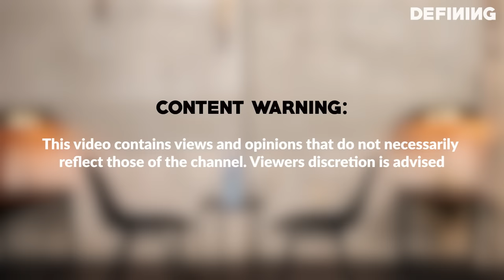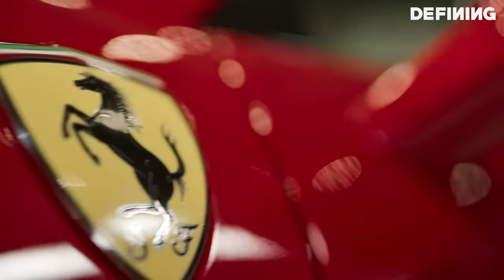Khanyi Mbau & Fantana Define Intimacy | Young, Famous & African | DEFINING Intimacy S1:E1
We put Khanyi Mbau & Fantana from Netflix's Young, Famous & African in the hot seat! They define intimacy and unpack the different things that affect how we experience it!

Credits:

Producer: Dennis Ngango & Noma Plaatjie
Videographer: Gigabytes Productions
Directors: Bongani Baloyi & Dennis Ngango
Editor: Dennis Ngango